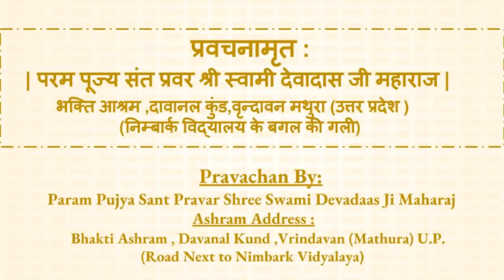Is Mahavatar Babaji Still ALIVE ? महावतार बाबा कहाँ रहते हैं ये जानिये स्वामी देवादास जी के द्वारा